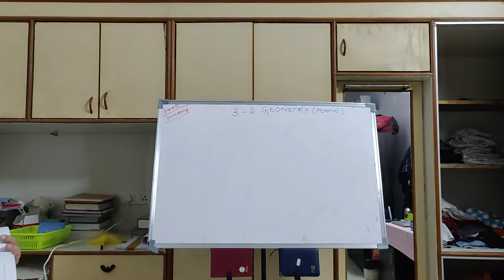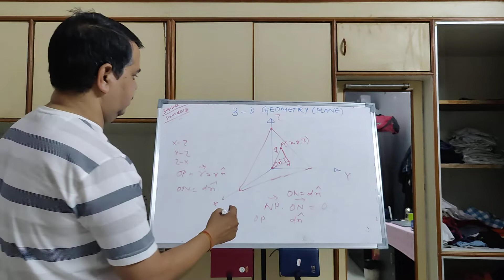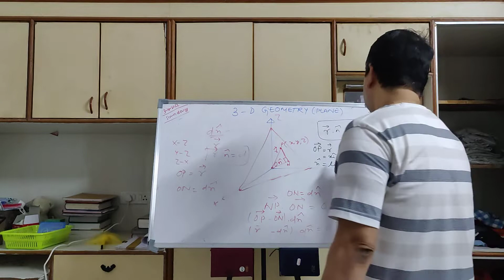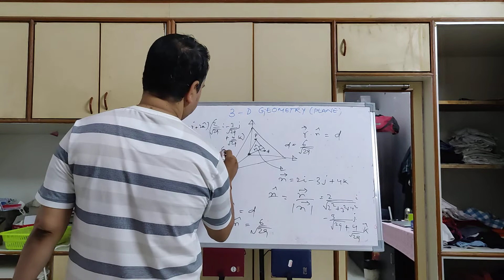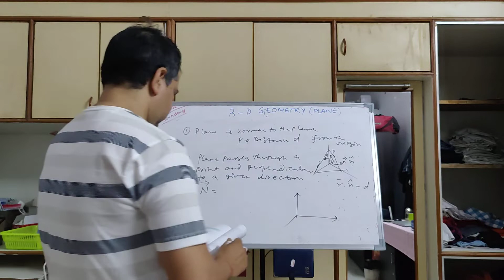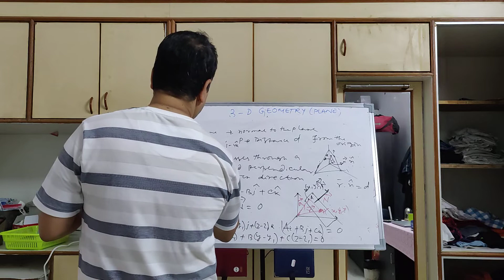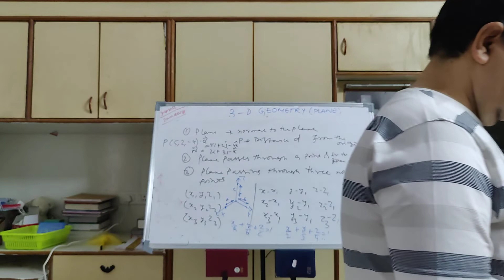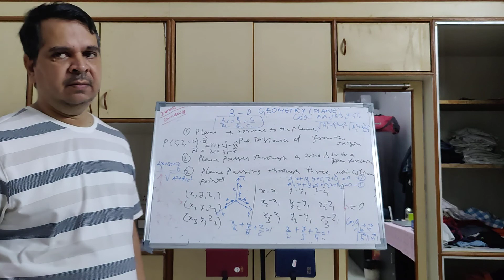3 D Geometry Part III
Equation of plane in 3-D, Various ways of defining a plane, Angle between plane, Distance between point and a plane